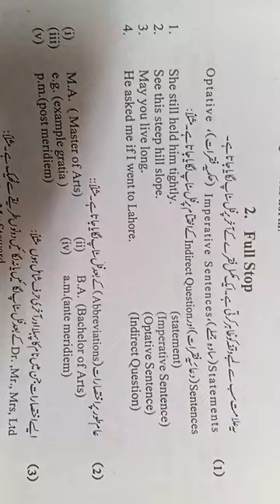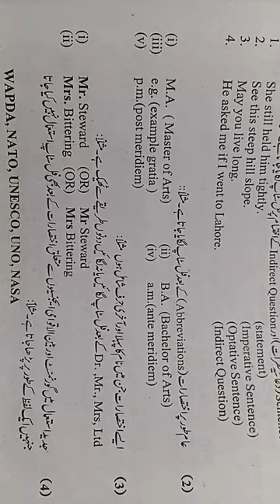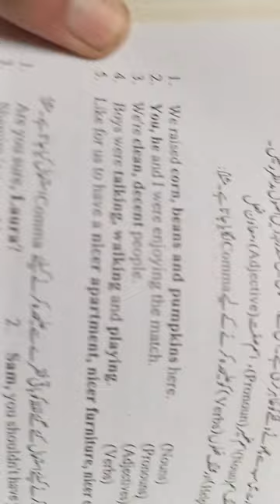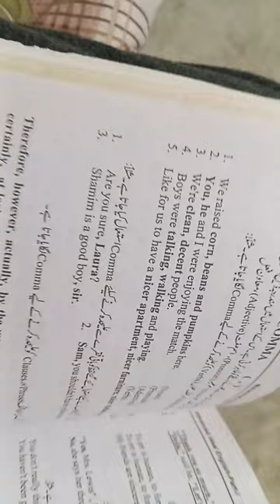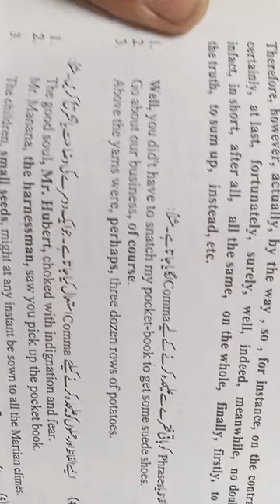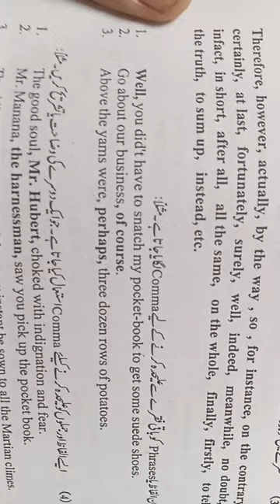Lecture About Comma And Full Stop